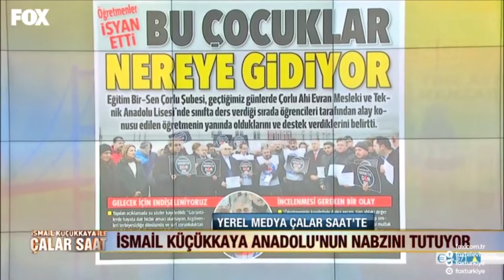İSMAİL KÜÇÜKKAYA İLE ÇALAR SAAT 13 şubat 2018 Çorlu DEVRİM